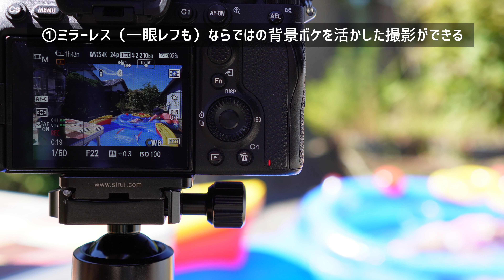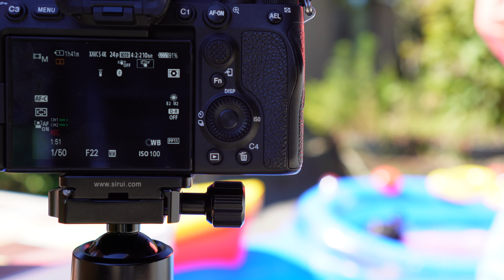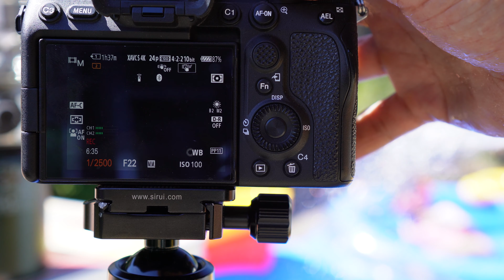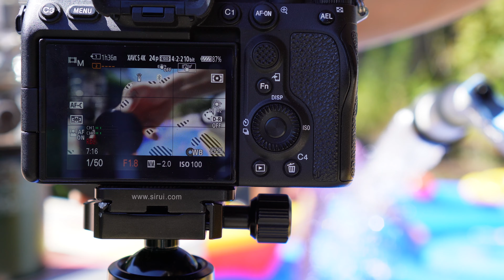コスパ良しおすすめ可変NDフィルターFreewell VND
今回は動画撮影になくてはならない可変ND(VND)フィルターの紹介です。安いものは色々弊害があるし、かといって良いものは高いしでなかなか悩ましいアイテムですが、今回紹介するFreewellのNDフィルターは品質と価格のバランスがとても優れています。要するにコスパが良いのですが、どんなものなのかは動画をご覧ください。

購入はこちらでできます。
Freewell 67mm スレッドハードストップ 可変NDフィルター 終日 2~5ストップ 6~9ストップ 2パック

アマゾンで他のサイズのものもありますが、並行業者がぼったくり価格をつけているので要注意です。